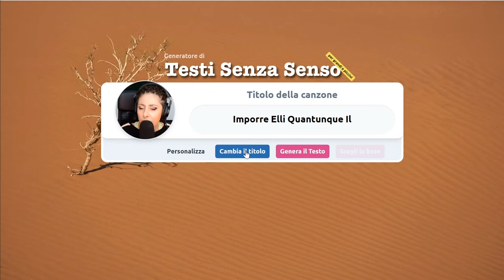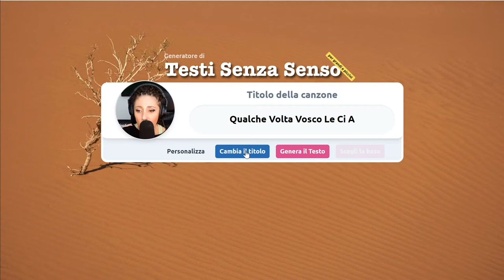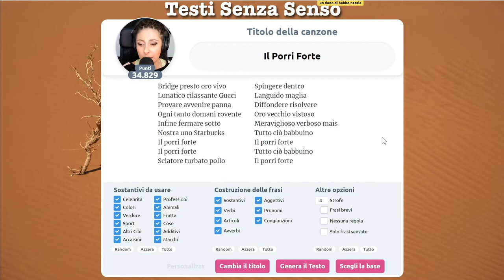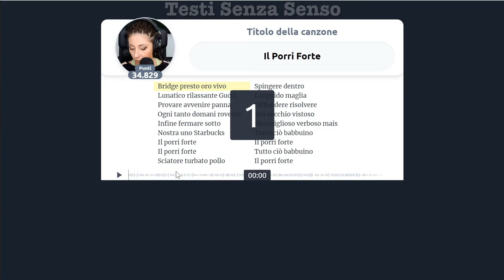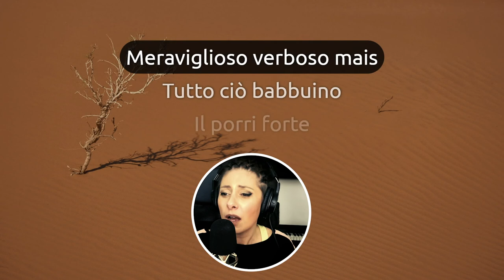Questo porri è un po' forte